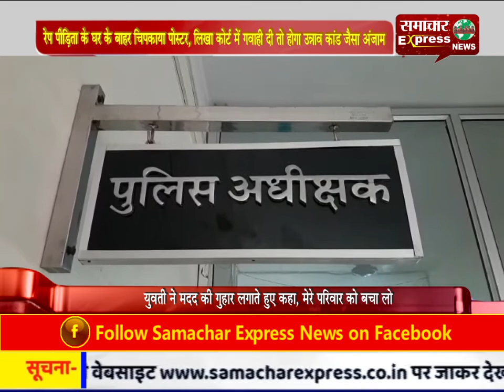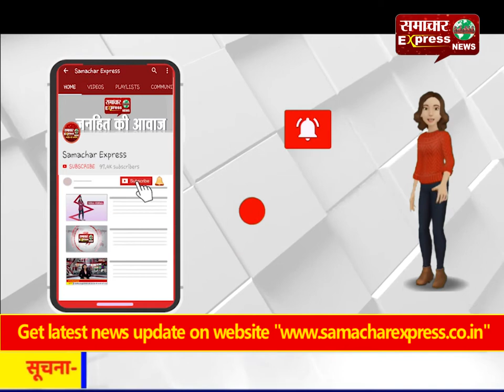रेप पीडि़ता के घर के बाहर चिपकाया पोस्टर, लिखा- कोर्ट में गवाही दी तो होगा उन्नाव कांड जैसा अंजाम